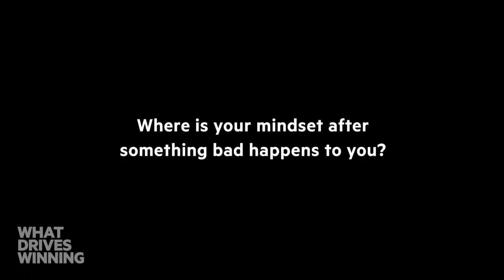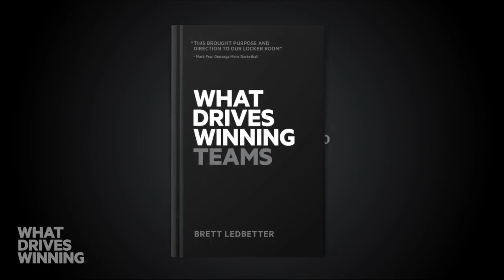"Where Is Your Mindset After Something Bad Happens" | Jay Wright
- Convo Starter: Jay Wright (Mens Basketball) explains the word they built their culture on.

Watch the video, then ask:
"Where is your mindset after something bad happens to you?"

Produced by: Brett Ledbetter, Becky Burleigh, Jason Rose, and Lisa Kuntz.

What Drives Winning features real conversations with top minds in sport centering around character development, priority alignment, team cohesion, behavior management and self-awareness.